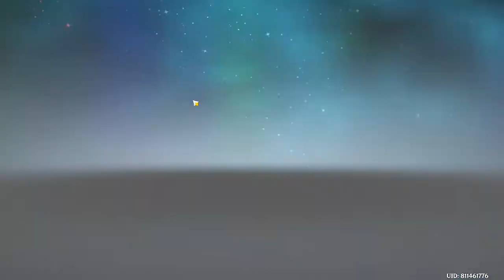UJI COBA PERGOLAKAN TRANFORMATIF